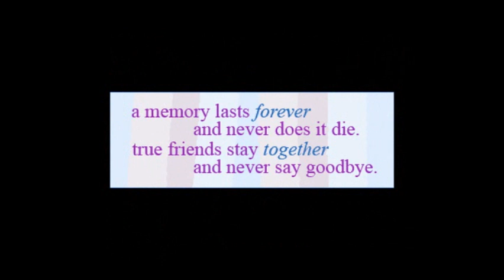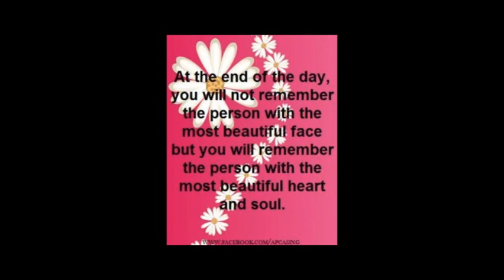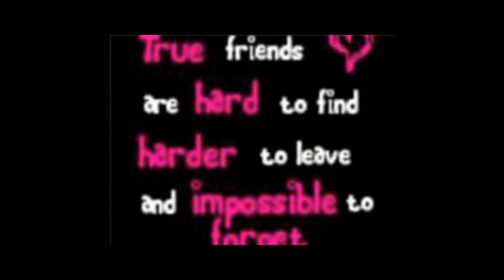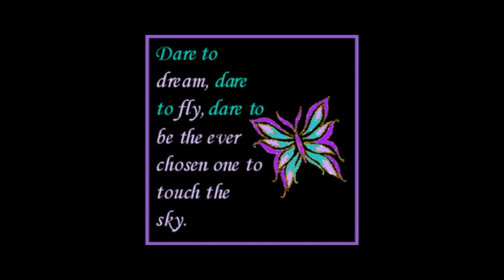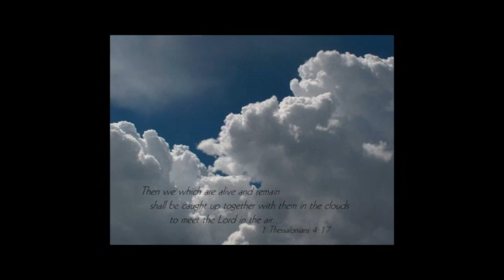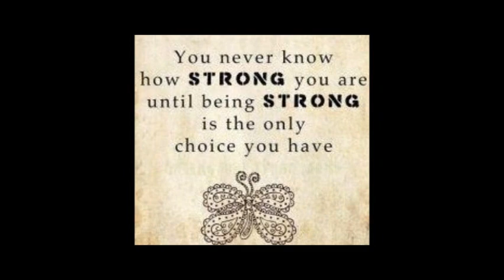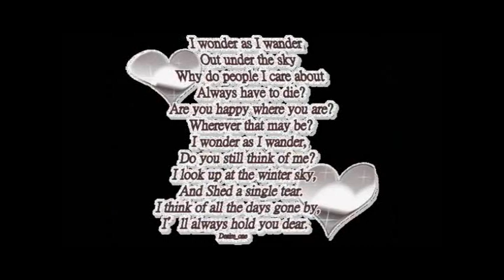~Rest In Peace Erin Pinter~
IT FINALLY WORKED AFTER LIKE 20 TRIES KAT OH I'M SO EXCITED I WORKED SO HARD ON THIS VIDEO! I am so proud of the way it turned out and I really hope that Erin's Family and friends Love it too!

To the Family and Friends of Erin Pinter I am deeply sorry for your loss. You are in my thoughts and Prayers!
I hope this memorial video brings you a little Joy to see all the lives she touched and how much she will be missed and loved!
*Deanna Weaver*

Written and online petitions are now circulating demanding guardrails be installed along Java Lake Road where 23-year-old Erin Pinter lost control of her car and went into a pond. She did not survive.